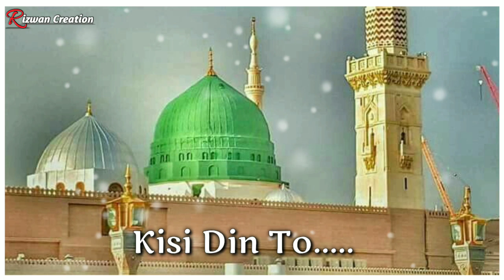Kisi Din To Zamale Ruh E Zaiba Ham Bhi Dekhege Naat Status.OwaisRazaQadri RamzamKarim Special Status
IMPORTANT NOTICE These All Things Are Copyrighted. We Just Edited And Published To Audience For Entertainment

guzare Rat Din Apne Isi Ummeed Par Hame naat WhatsApp Status.Owais Raza Qadri Ramzan Special Status.
Ramzan Mubarak||Ramzan Sarif Special Status||Ramzan Mubarak Best WhatsApp Status||Ramzan Special

Ramzan Mubarak,
Ramzan Mubarak Ki Dua,
Ramzan Naat,
Ramadan Mubarak,
Ramzan,
Ramzan Songs,
Ramzan Mubarak Ho,
Ramzan Eid Mubarak,
Ramzan Mubarakk,
Ramzan Ul Mubarak Naat,
Ramzan Mubarak Songs 2020,
Ramdan Mubarak Ki Dua,
Ramzane Mubarak Ki Tazim,
Urdu Ramzan Mubarak Status,
Ramzan Status,
Ramzanul Mubarak Whatsapp Status,
Islamic Whatsapp Status,
Islamic Status,
Ramzan Mubarak Naat,
Ramzan Mubarak,
Ramzan,
Ramzan Mubarak 2020,
Ramadan Status,
Jumma Mubarak Status,
Naat Status,
New Naat Status,
Ramzan Naat,
Ramzan Ki Naat,
Ramzan Mubark,
Whatsapp Status,
Ramzan Status,
Islamic Status,
Islamic Whatsapp Status In Hindi,
Naat Status,
Ramzan Mubarak,
Noor E Ramzan Whatsapp Status,
Whatsapp Naat Status,
Ramadan Status,
Ramadan Kareem,
Ramadan,
Kareem,
Ramadan (month),
Ramadan Song,
Ramadan Kareem Movie,
Ramadan Kareem Welcome,
Ramadan Kareem Nasheed,
Ramadan New Song,
New Ramadan Kareem Nasheed,
Ramadan 2020,
Ramadan Kareem Welcome Intro,
Ramzan Kareem Status,
Ramaan Kariim,
Ramadan Kareem Latest Music Video,
Ramazan,
Ramadan Kareem,
Ramadan Status,
Ramadan Kareem Status,
Ramadan Mubarak,
Ramzan Kareem Status,
Ramadan,
Ramadan Kareem Status 2020,
Ramadan Kareem Wishes,
Ramadan Whatsapp Status,
Ramadan Kareem Greetings,
Whatsapp Status,
Ramadan 2020,
Status,
Ramzan Whatsapp Status,
Ramadan Greetings,
Ramadan Wishes Status,
Ramadan Wishes,
Ramadan Kareem 2020,
Happy Ramadan Kareem,
Wishing Ramadan Kareem,
Ramzan Status,
Ramadan 2020,